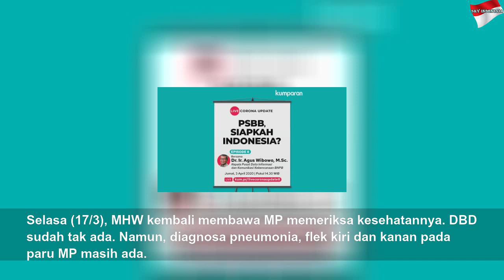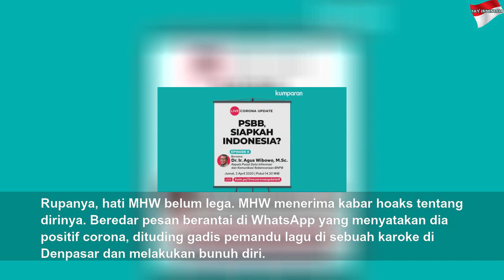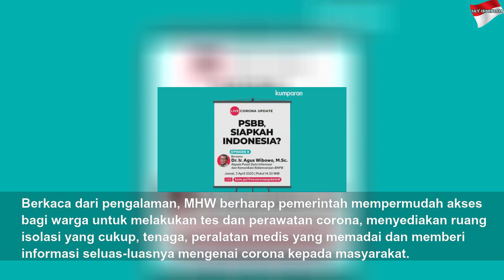Cerita Keluarga Pasien Corona di Bali yang Sembuh: Ditolak 4 RS, Diterpa Hoaks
Cerita Keluarga Pasien Corona di Bali yang Sembuh: Ditolak 4 RS, Diterpa Hoaks | Black Life
MHW menceritakan getirnya penanganan COVID-19 di Indonesia, khususnya di Bali. Tidak seperti yang diucapkan pemerintah pusat dan daerah.